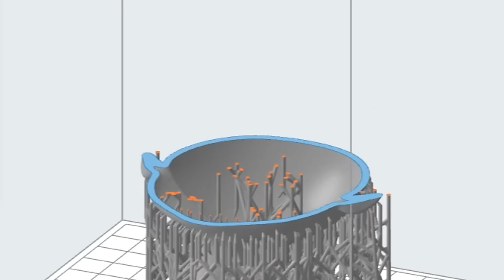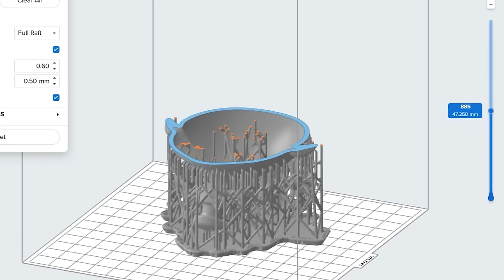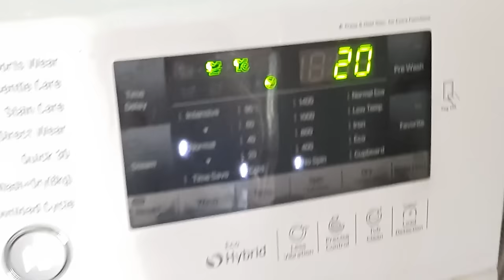I Made Toy Story Jessie In REAL LIFE | 3D Sculpted 3D Print Custom Collection Mod Formlabs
When toy companies refuse to produce Movie Accurate toys, it's up to us to sculpt and print our very own Toy Mode Jessie! Do you think it's a success? Now that it's all painted up and rooted, I can see many areas that I wanna fix. Maybe a Jessie 2.0?

My Tools🖌️
Iwata Airbrush Gun
Sparmax Compressor
Pledge Gloss
Tamiya Ultrafine Brush
Mr. Super Clear Coat